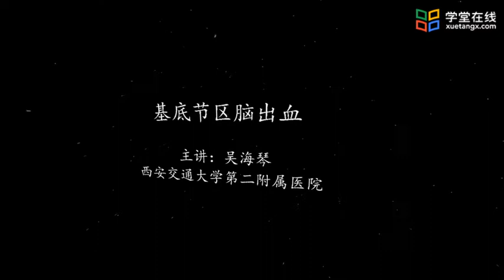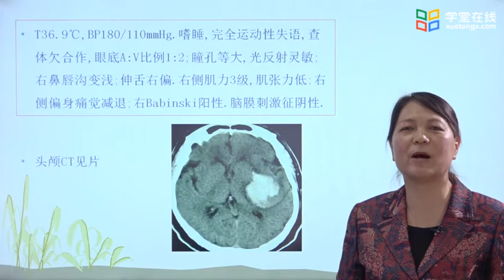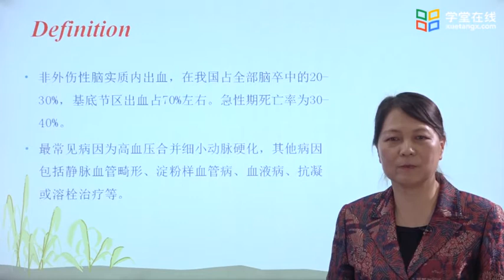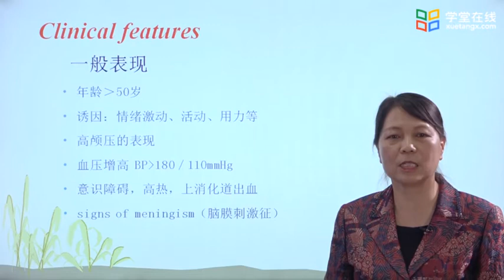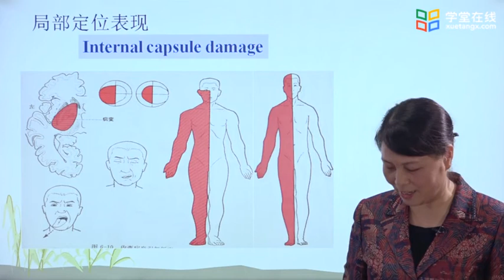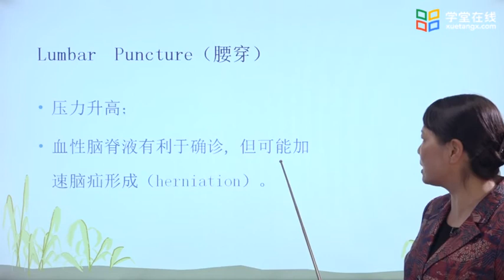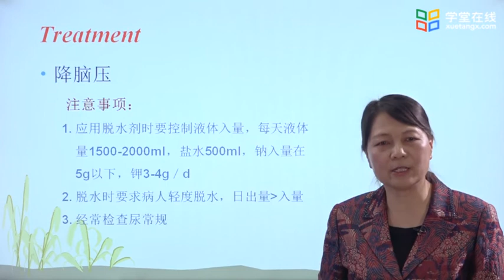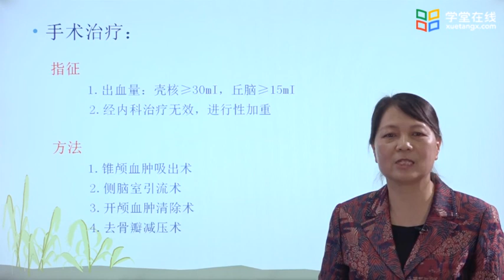神经病学 第九章脑出血EP17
本课程就一些常见神经疾病做了综合概括与介绍。《神经病学》以临床问题为导向,以常见疾病为线索，循序渐进引导学生思考、理解和记忆解剖学的重要知识。